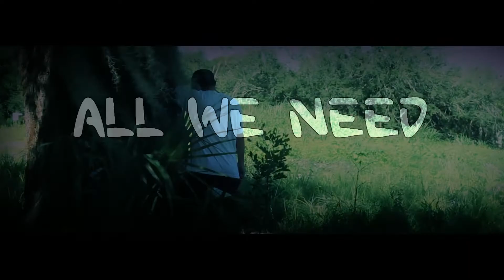Quick Shot: All We Need - Grandmaster Treez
Collectiv Film quick shot featuring Grand Master Shaman Treez